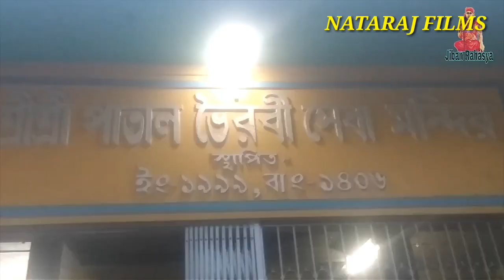DHANGSA JAGYA ধ্বংস যজ্ঞ 2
NATARAJ FILMS